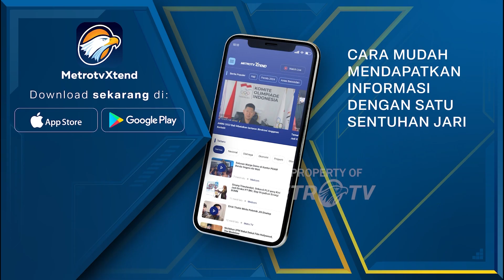Ratusan Warga Kediri & Blitar K3r4cun4n Massal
METRO TV JATIM, Kasus keracunan makanan dialami ratusan warga di Kabupaten Kediri dan puluhan warga di kabupaten Blitar, para korban langsung dilarikan ke rumah sakit dan pusat
layanan kesehatan terdekat.